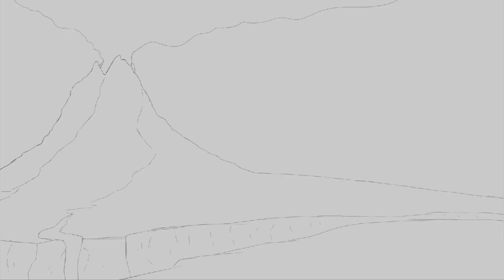Fire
Welcome! This is an artwork I began over 9 months ago ( September 2020 ), and decided to finally get around to creating. I re-made the artwork from the ground up this second time and did my best. The scene is fairly simple, with a ghost observing an exploding volcano with ruins underneath it.

     I used cyan to create focal points and dynamic eye movement, and as stated in the video I definitely could have done better with that. Anyway, I hope you enjoy the art, and I wish you a good day!